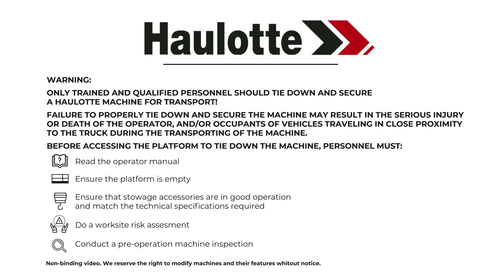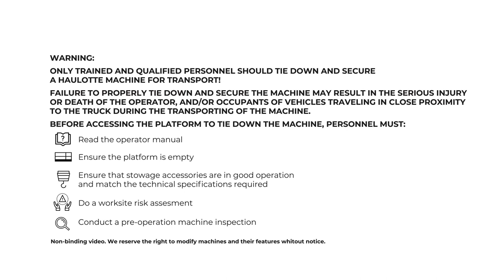Tie-Down operations - Haulotte HA16 E & HA16 E PRO - EN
Procedure guide for preparing a secure tie-down for Haulotte HA16 E/E PRO (HA 46 E/E PRO) rough terrain electric articulating boom.